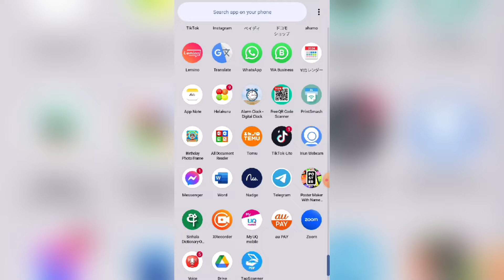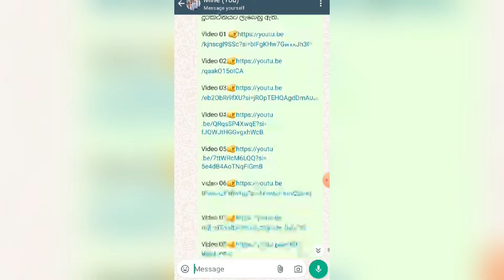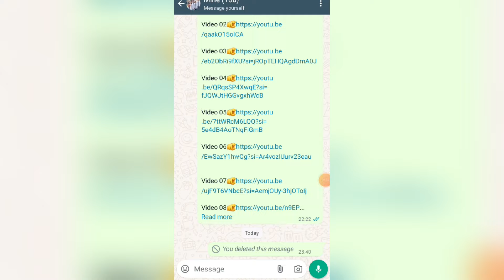Whatsapp group එකකට වැරදිලා msg එකක් ගියාද? Delete කරන්නේ කොහොමද? අන්තිම වෙනකම් බලන්න